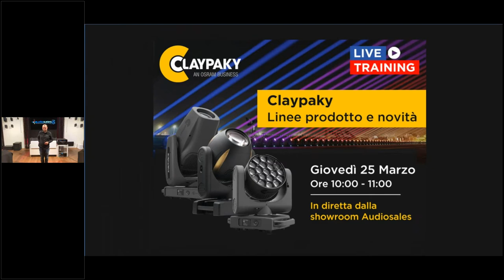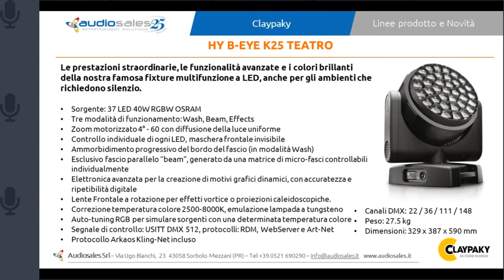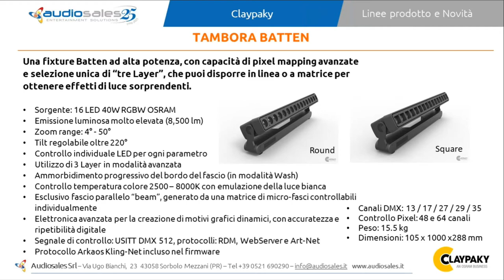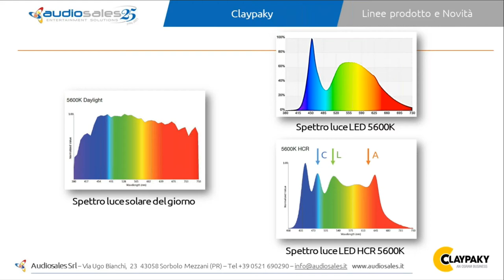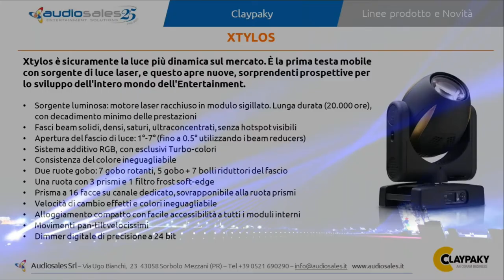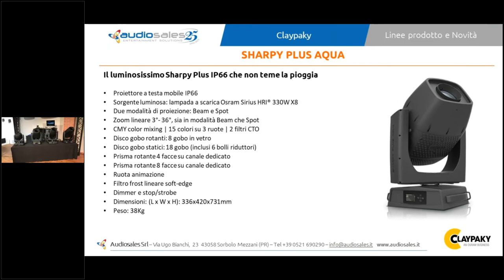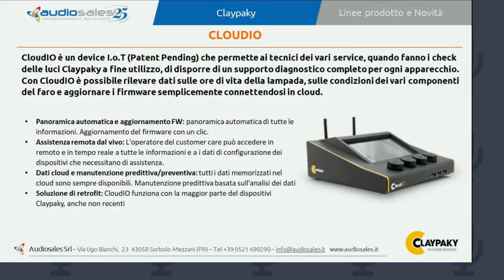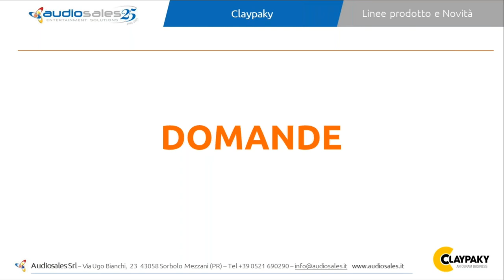Claypaky - Linee prodotto e novità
Le soluzioni Claypaky per il teatro, il live e l'installazione fissa.
Live dalla showroom Audiosales, iI Product Specialist Lighting Mattia Fasolo ci parla dei prodotti Claypaky mostrando le novità uscite nell'ultimo anno.